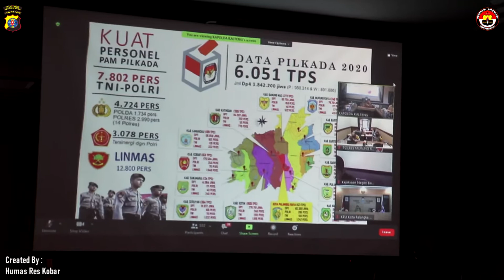Polres Kobar Mengikuti Kegiatan Zoom Meeting Deklarasi Damai Pilkada Kalteng Tahun 2020